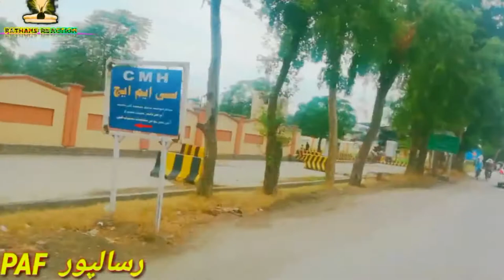Zamong Hkole Nohar | Our Beautiful City Nowshera | @miandaniyalkhan My First Vlog in Nowshera City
Zamong Hkole Nohar | Our Beautiful City Nowshera | ‎@PTI NOWSHEHRA  My First Vlog in Nowshera City

my first vlog in Pakistan

my first vlog viral in pashto

nowshera vlog

Pashto Vlog

My First Pashto Vlog

My First Pashto Video

Pashto Vlog channel

Pashto vlogger

pathan vlogger

my first vlog viral kasa kara